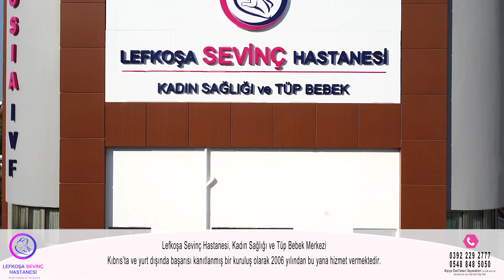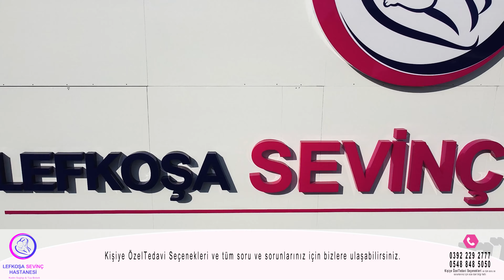Cyprus In Vitro Fertilisation Clinic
Cyprus In Vitro Fertilisation as an organization of proven success serving since 2006.